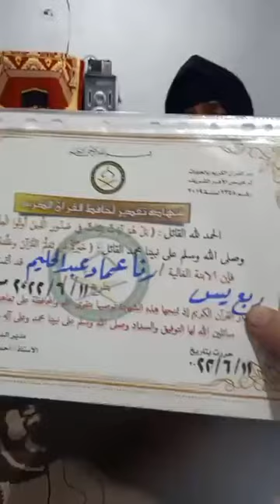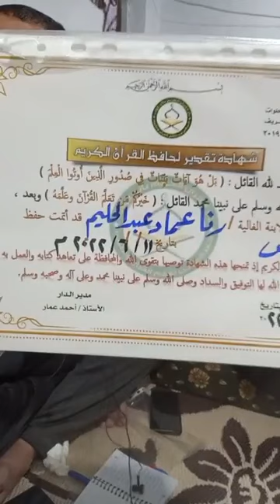دفعت حـ.ـياتها دفـ.ـاعا عن شـ.ـرفها.زميلها خـ.ـلص عليها وساب الجـ.ـثة بجوار المقابر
دفعت حـ.ـياتها دفـ.ـاعا عن شـ.ـرفها.زميلها خـ.ـلص عليها وساب الجـ.ـثة بجوار المقابر ... تفاصيل صـ.ـادمة ترويها اسرة رنا عماد في أول ظهور بعد